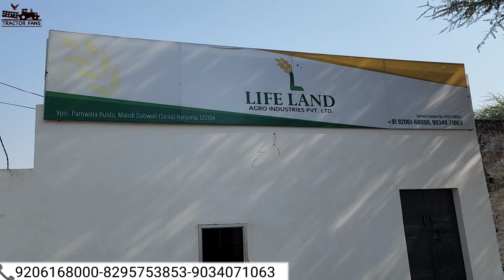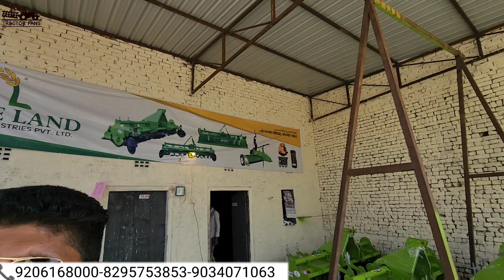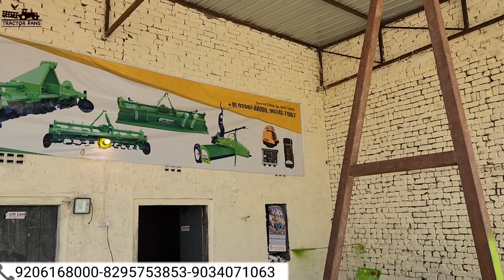सबसे सस्ते रेट पर मिलने वाले रोटावेटर!